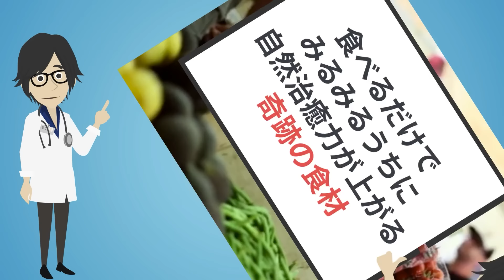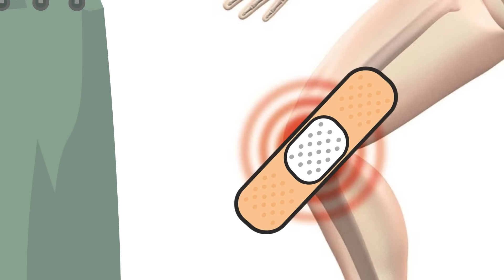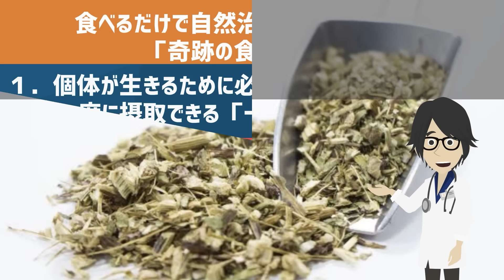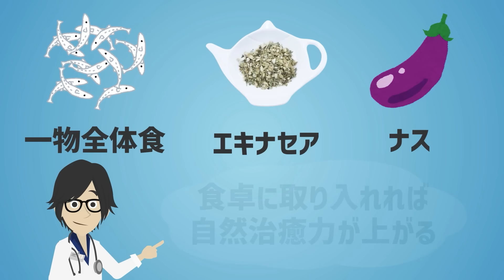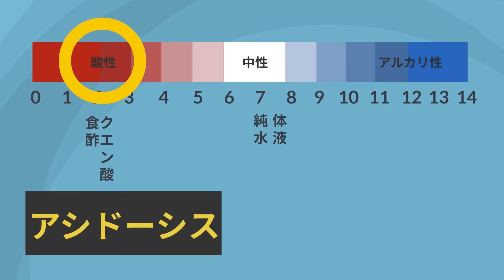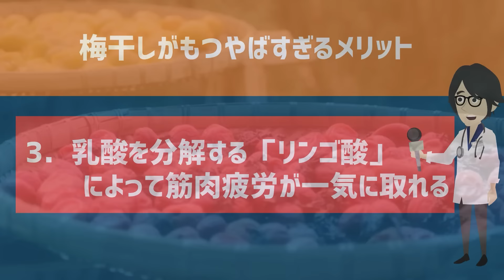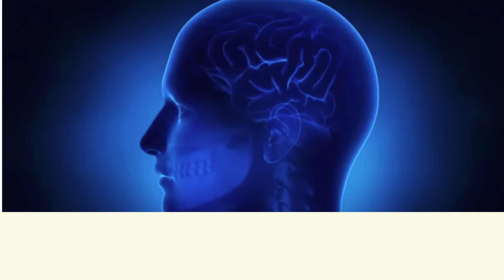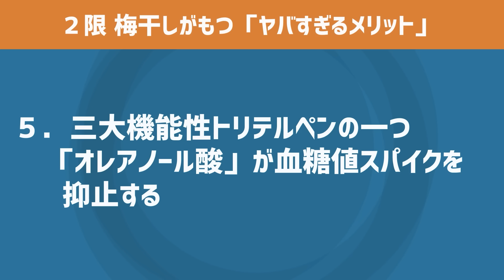【ベストセラー】「病気や老化が自然に消えて行く!!自然治癒力が爆上がりする「奇跡の食材」」を世界一わかりやすく要約してみた【本要約】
▼ ▼【目次】
0:00　ご挨拶・導入
3:45   本日のお品書き
4:07 　1限　食べるだけでみるみる自然治癒力が爆上がりする「奇跡の食材TOP3」
15:36    1限まとめ
16:08    2限　老化した細胞をアルカリ化する!!１日１個●●を食べることの「ヤバすぎるメリット５選」
35:41    2限まとめ

▼参照
『免疫力が上がるアルカリ性体質になる食べ方 すべての病気の原因は酸性体質にあった!』
（著者：小峰 一雄　出版社：ユサブル）

 『食のパラドックス 6週間で体がよみがえる食事法』
（著者：スティーブン・R・ ガンドリー　出版社：翔泳社）

1日5冊ほどの読書を5年以上続けている、心底本を愛するオタク。